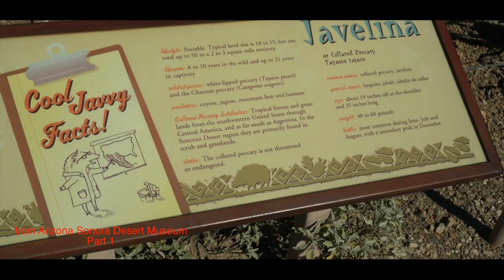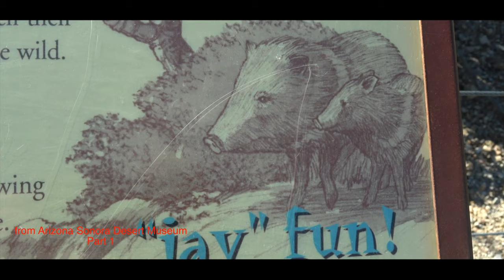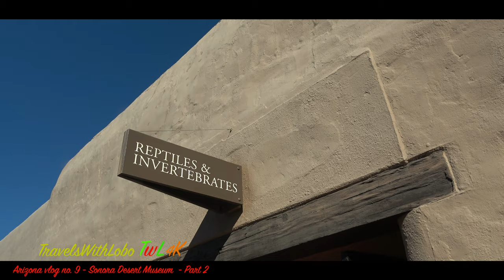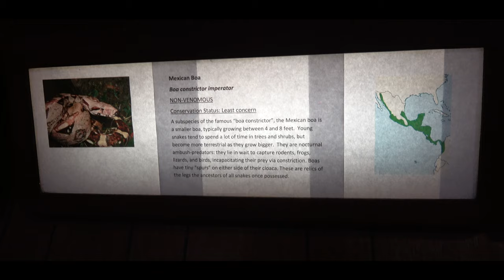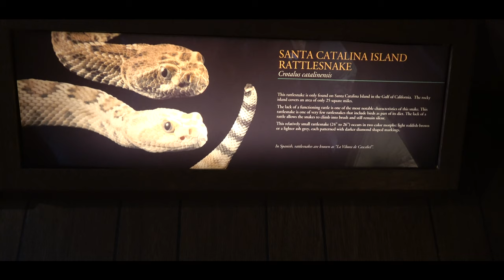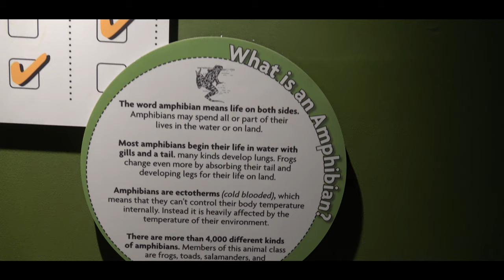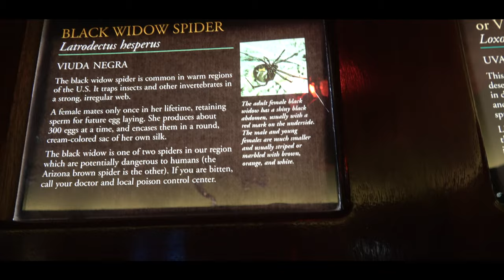ARIZONA SONORA DESERT MUSEUM - REPTILES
ARIZONA SONORA DESERT MUSEUM - Part 1 - REPTiLES
If you travel to Tucson Arizona be sure to visit its number 1 tourist attraction - the ARIZONA SONORA DESERT MUSEUM. No don't even think about it, this is a must-see that will leave a lasting impression and appreciation of the the Sonoran flora and fauna.
There are many things to see at the outdoor indoor museum but in Part 1 of my vlog I have keyed on the two main attractions - the raptors. In part 2 the emphasis is reptiles -  SNAKES
When you go the website of the museum you will find:
The mission of the Arizona-Sonora Desert Museum is to inspire people to live in harmony with the natural world by fostering love, appreciation, and understanding of the Sonoran Desert.
The Desert Museum is ranked on TripAdvisor.com as one of the Top 10 Museums in the country and the #1 Tucson attraction. Unlike most museums, about 85% of the experience is outdoors!
The 98 acre Desert Museum is a fusion experience: zoo, botanical garden, art gallery, natural history museum, and aquarium.
21 interpreted acres with two miles of walking paths through various desert habitats
242 animal species
Plants from 1,200 taxa — 56,000 individual specimens
One of the world's most comprehensive regional mineral collections
Beyond merely an attraction, the Museum's conservation and research programs are providing important information to help conserve the Sonoran Desert region.
The Desert Museum's Art Institute inspires conservation through art education and gallery exhibits. The Museum's publishing division, ASDM Press, has produced over 40 books and guides on the natural and cultural history of the Sonoran Desert region.
Founded in 1952, the Arizona-Sonora Desert Museum is widely recognized throughout the world as a model institution for innovative presentation and interpretation of native plants and animals featured together in ecological exhibits. The Museum is regularly listed as one of the top ten zoological parks in the world due to its unique approach in interpreting the complete natural history of a single region (in our case this is the Sonoran Desert and adjacent ecosystems). This represents a significant achievement, as the Museum’s collections and size are smaller than many of its counterparts. Not a “museum” in the usual sense, it is an unparalleled composite of plant, animal, and geologic collections with the goal of making the Sonoran Desert accessible, understandable, and valued.

Today, this approach can be most easily understood by noting that the Museum’s living animal collection contains 4,892 specimens of 242 species. Plants number 56,000 specimens of 1,200 taxa; mineral and fossil collections include 16,853 specimens. Represented in the living collections are 110 to 120 species considered to be of conservation concern.

William H. Carr inspired and founded the Museum with the support of his friend and the Museum's initial benefactor, Arthur Pack, conservationist and editor of Nature Magazine. It was at Bear Mountain that Carr developed his ideas of working with native plants and animals to create a regionally focused collection.

Carr moved to Tucson in 1944 where he found “a gross lack of knowledge [about the desert] among the local populace as well as in the national mind.” This connection eventually led to the establishment of the “Arizona-Sonora Desert Trailside Museum,” today called the Arizona-Sonora Desert Museum. Carr faced “tremendous opposition” because the local knowledge of zoos was largely limited to the “terrible, little roadside snakefarms” which at that time were often seen along highways in the southwest.

The site selected was 12 miles west of Tucson in the Tucson Mountains -- much further from the Tucson of 1952 -- with no paved roads and over Gates Pass. The site was mostly natural desert with a few buildings, known as the Mountain House, originally built by the Civilian Conservation Corps. These structures are still in use today as part of the Museum's entry. The 98 acres of the Museum continue to be owned by Pima County and leased to the Museum, which is governed by an independent Board of 24 members.

Carr's view and vision set the tone for displays as can be understood from his description of the first mammal enclosures that were designed, in his words, “as a balance between animal comfort, ability for the visitor to see the animals, and interiors that would be kept as much like the natural habitat of the animal as our scanty funds would permit.”

Opening day was on Labor Day 1952, and the crowds came over the dirt road confirming Carr and Pack's hopes that the community was anxious to learn more about the Sonoran Desert.